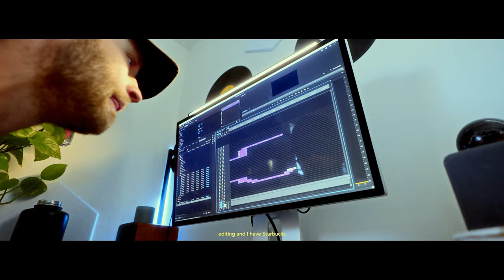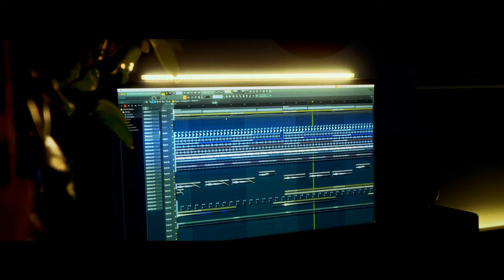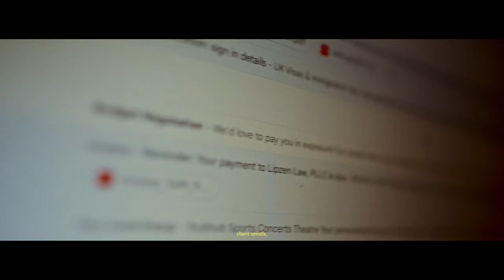Wake Up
The start of my next chapter, combining filming and editing with music production. Hope it makes you feel something!

Music produced, filmed, edited, colored, sound designed, and written by me.